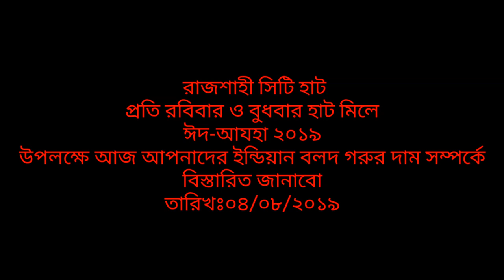868| Indian cows | India Best COW MARKET| Big Big Indian Cows Market prices 2019|Eid ul Azha 2019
Indian cows | India Best COW MARKET| Big Big Indian Cows Market prices 2019| Eid ul Azha 2019